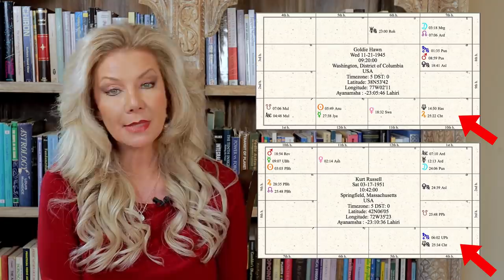Relationship Compatibility: Synastry, Goldie Hawn and Kurt Russell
Book a Reading with Joni Today!

Want to learn Vedic Astrology from Joni? Join my online University of Vedic Astrology to become a certified Master of Vedic Astrology! ►